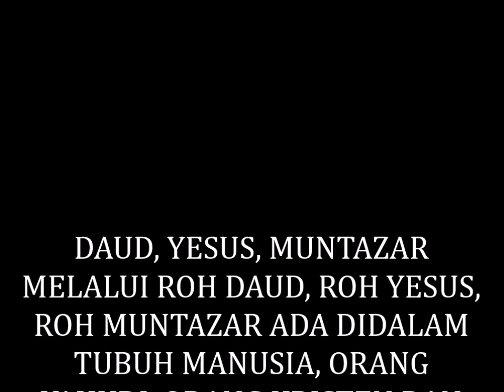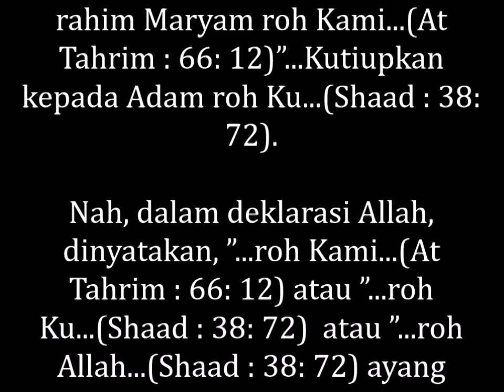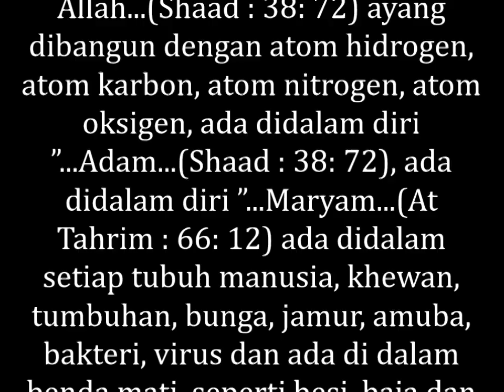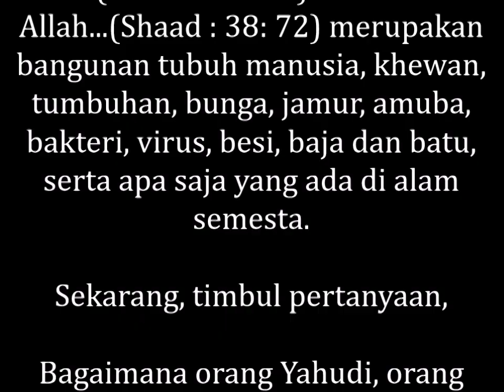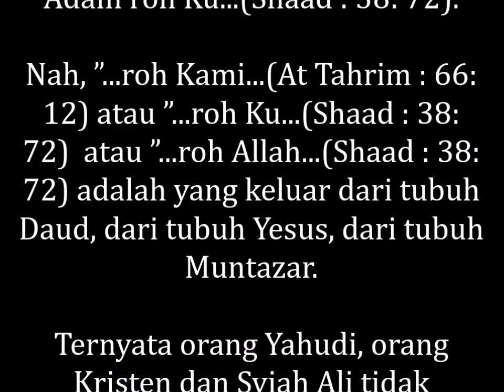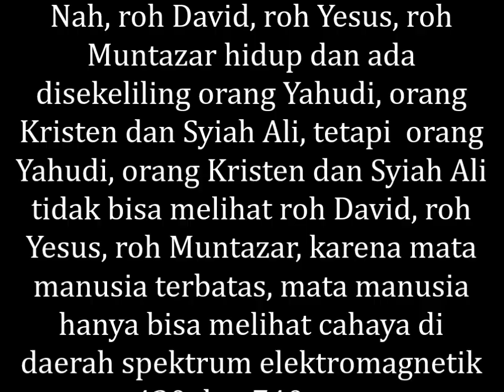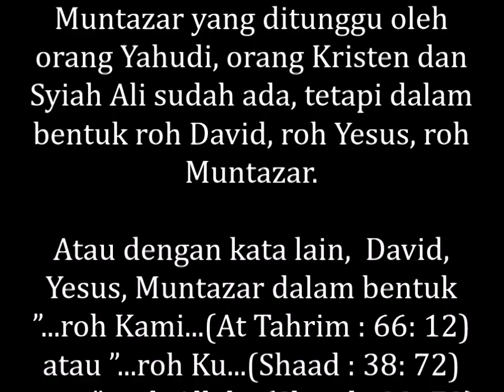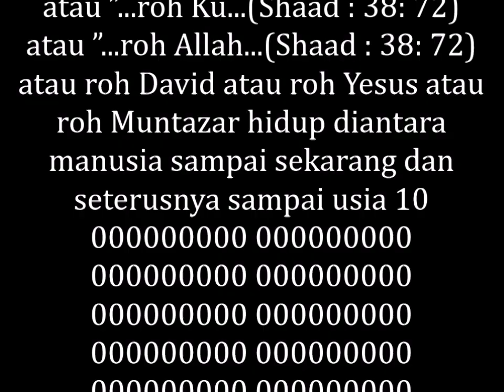DAUD, YESUS, MUNTAZAR MELALUI ROH DAUD, ROH YESUS, ROH MUNTAZAR ADA DIDALAM TUBUH MANUSIA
MEMBONGKAR RAHASIA ALLAH, DAUD, YESUS, MUNTAZAR MELALUI ROH DAUD, ROH YESUS, ROH MUNTAZAR ADA DIDALAM TUBUH MANUSIA, ORANG YAHUDI, ORANG KRISTEN DAN ORANG SYIAH ALI BELUM MENGERTI